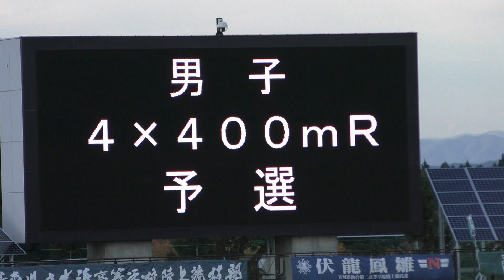2017 東北高校新人陸上 男子 4×400mR 予選2組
2017年9月30日（平成29年）
第22回 東北高等学校新人陸上競技選手権大会
男子 4×400mR 予選2組

順位　ﾚｰﾝ　記録　ﾁｰﾑ／ﾒﾝﾊﾞｰ
１　５　 3:23.21　秋田高校　秋田　　　　　Q
　　　　　　　　  ①　畠山　幸人(1)
　　　　　　　　  ②　佐藤　駿介(2)
　　　　　　　  　③　三谷　優樹(1)
　　　　　　　　  ④　熊谷龍之介(2)

２　６　3:23.72　米沢中央高校　山形　　　Q
  　　　　　　　　①　柴崎　駿希(1)
　  　　　　　　　②　樋口　泰誠(2)
　　  　　　　　　③　菊地　慧真(2)
　　　  　　　　　④　信夫　龍成(2)

３　７　 3:24.08　郡山東高校　福島　　　　q
  　　　　　　　　①　富塚　　蓮(2)
　  　　　　　　　②　安藤　充志(2)
　　  　　　　　　③　根本　洋輔(2)
　　　  　　　　　④　荒川　元弥(1)

４　４　3:27.53　仙台育英学園高校　宮城
  　　　　　　　　①　佐藤伸太郎(2)
　  　　　　　　　②　小野寺拓未(2)
　　  　　　　　　③　荒　　　優(2)
　　　  　　　　　④　梅津　一輝(2)

５　２　 3:29.81　八戸高校　青森
  　　　　　　　　①　赤石　大翔(1)
　  　　　　　　　②　須藤　　駿(2)
　　  　　　　　　③　大塚　泰地(1)
　　　  　　　　　④　大久保直樹(2)

６　８　3:30.79　利府高校　宮城
  　　　　　　　　①　樋口　　怜(1)
　  　　　　　　　②　阿部　龍真(2)
　　  　　　　　　③　岩井　　翔(2)
　　　  　　　　　④　鈴木　柊吾(1)

７　９　 3:32.09　横手高校　秋田
  　　　　　　　　①　武部　　快(2)
　  　　　　　　　②　佐藤　博弥(2)
　　  　　　　　　③　堀川　佑太(1)
　　　  　　　　　④　井上　哲舟(2)

８　３　 3:33.93　盛岡市立高校　岩手
　　　　　　  　　①　細川　颯太(2)
　　　　　　　  　②　畑村　恵太(1)
　　　　　　　　  ③　柴田　誉巳(1)
　　　　　　　　  ④　佐々木玖弥(2)